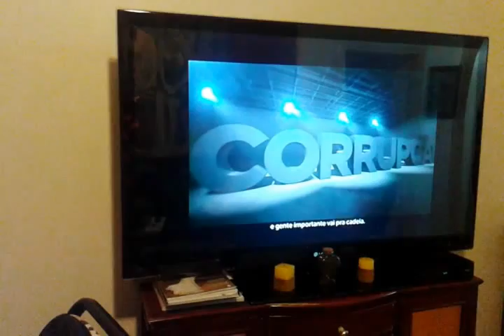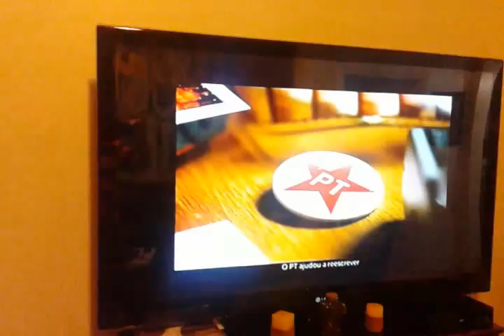PT = Panelaço Total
Big Panelaço durante o Programa Partidário do PT